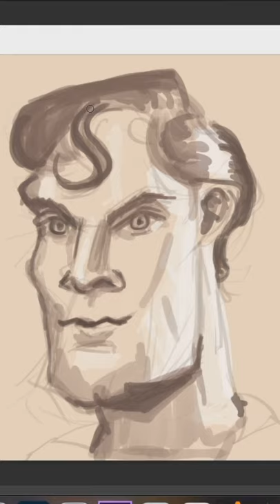How To Draw Caricature of Christopher Reeve